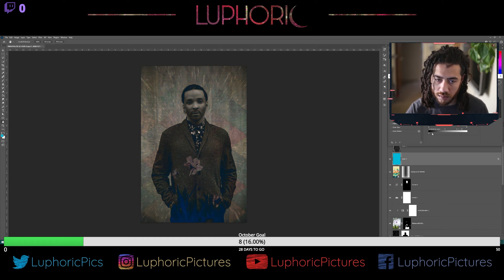Headshot Photo With A Twist - EditingSessionsWithLerr - TIMELAPSE - PHOTOSHOP EDIT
LuphoricPictures.com